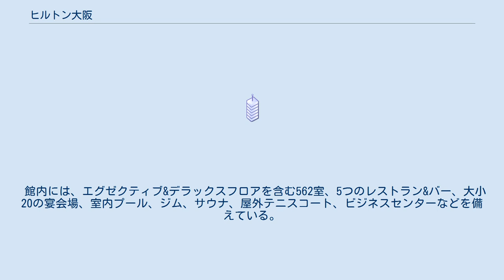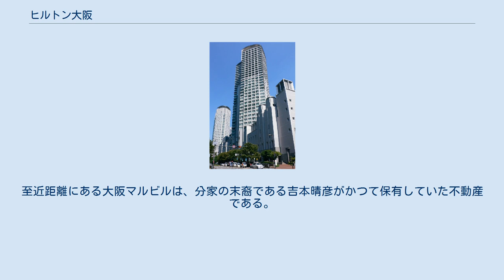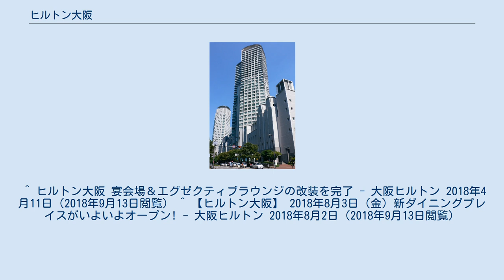ヒルトン大阪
ヒルトン大阪（ヒルトンおおさか、英: Hilton Osaka）は、大阪市北区梅田1丁目にある高級ホテル。
運営はヒルトングループの大阪ヒルトン株式会社（旧：大阪ヒルトンホテル株式会社）である。
 1986年9月、西梅田に竣工した地上34階建ての大阪吉本ビルディングにおいて開業した。
大阪駅前に位置し、ブランドブティック「ヒルトンプラザ大阪」と共に複合型施設エリアを形成している。
 館内には、エグゼクティブ&デラックスフロアを含む562室、5つのレストラン&バー、大小20の宴会場、室内プール、ジム、サウナ、屋外テニスコート、ビジネスセンターなどを備えている。
 大阪吉本ビルディングは、梅田一帯の大地主であった吉本五郎右衛門が所有する不動産で、ヒルトンプラザ大阪（第二吉本ビルディング）と併せて「吉本グループ」を形成。
至近距離にある大阪マルビルは、分家の末裔である吉本晴彦がかつて保有していた不動産である。
吉本興業とは関係ない。
 2018年に、2014年から行われていた大規模リニューアル（客室、エクゼクティブラウンジ、ロビー、レストランゾーン）が完了した。
 ^ ヒルトン大阪 宴会場＆エグゼクティブラウンジの改装を完了 - 大阪ヒルトン 2018年4月11日（2018年9月13日閲覧） ^ 【ヒルトン大阪】 2018年8月3日（金）新ダイニングプレイスがいよいよオープン! - 大阪ヒルトン 2018年8月2日（2018年9月13日閲覧）